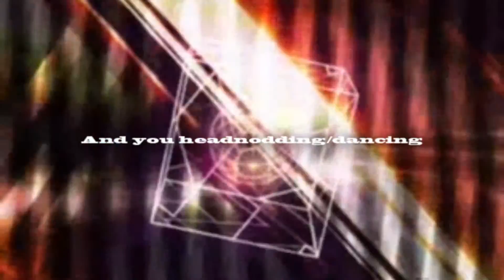///Bionic Diversions 8/28/2011 FREE @ the mountain bar Show starts at 6pm///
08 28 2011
06:00 PM to 11:00 PM

A night of Hip Hop and Electronic music overload from the unusual suspects...

DJ Yuji

Effin

Plan 9

Hosted by:

J Swift